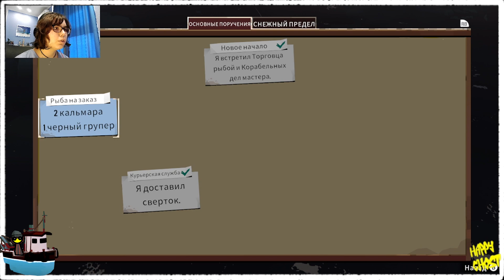ШО ЗА МУТНЫЙ ТИП #2【Dredge】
Всем привет, меня зовут Хэппи и тут я снимаю прохождения игр! Надеюсь вам понравится!